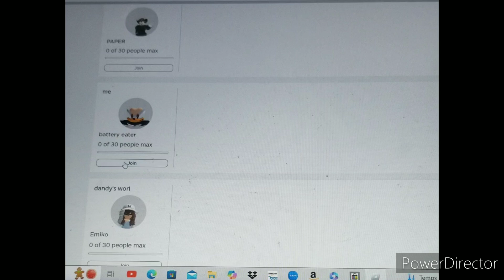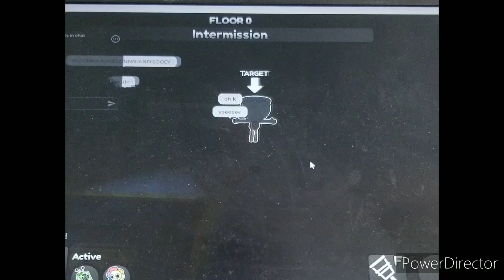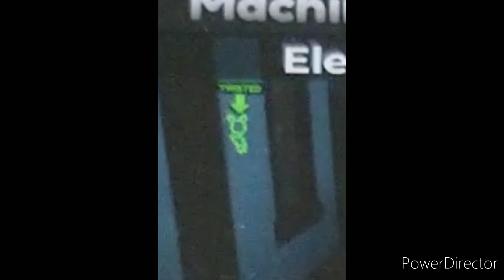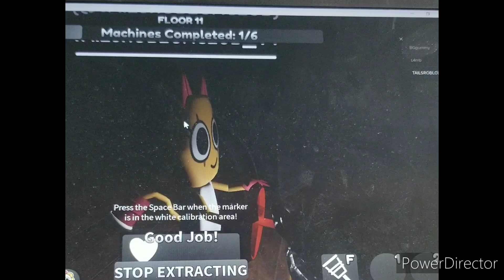Scraps Dives Into The New Update! (Dandy's World Survival Moments Act 12